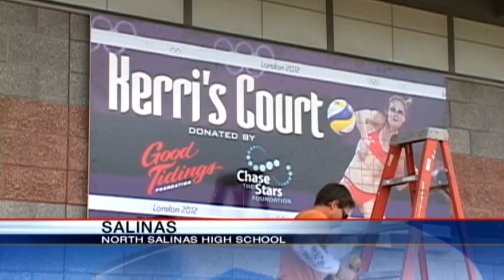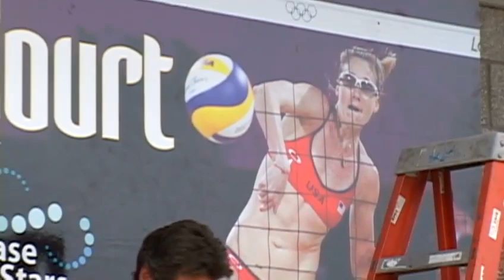N. Salinas High sand volleyball court named Kerri's Court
Two weeks after Kerri Walsh won an Olympic gold medal, the 6-foot-3-inch athlete will be at North Salinas High School to dedicate a new beach volleyball court to the school on Saturday.